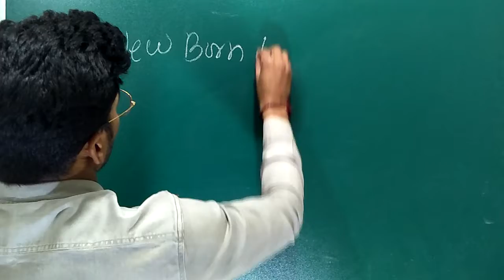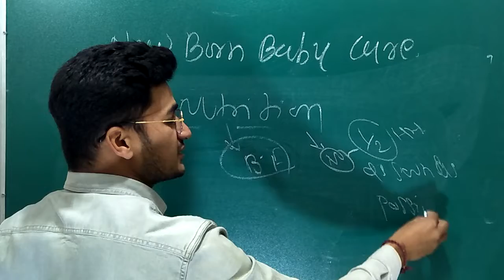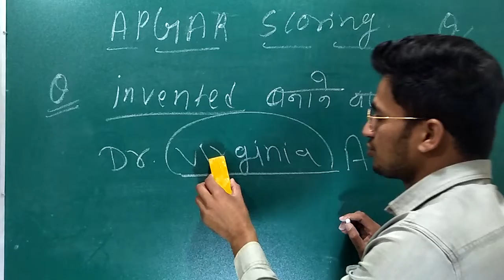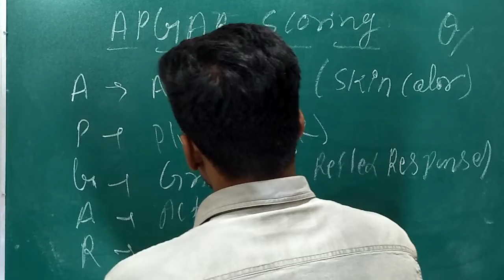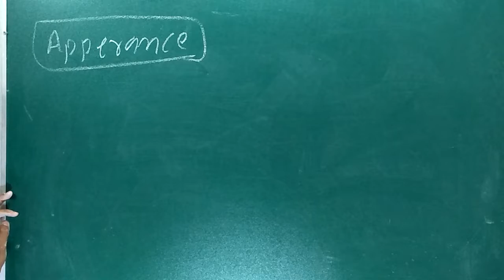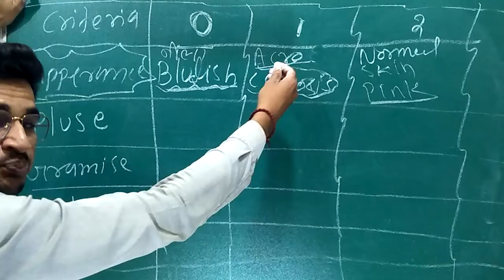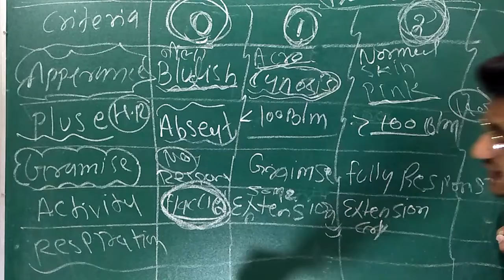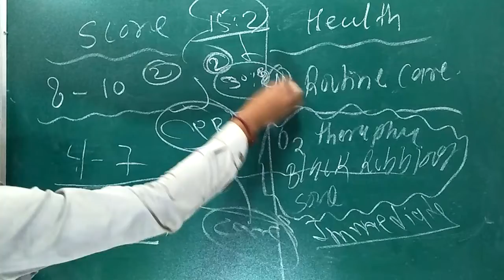APGAR Scoring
New Born baby care part 2.
By Vikas Sir